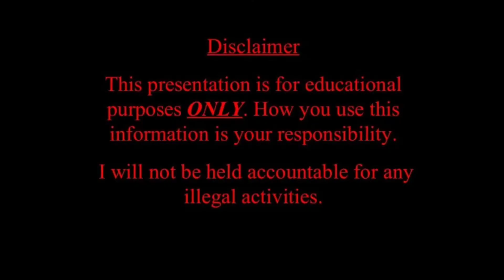Vivo Y3s TEARDOWN||Disassembly & Assembly | shan gsm np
Disassembly & Assembly or teardown | shan gsm np

Vivo Y3s TEARDOWN

Vivo Y3s prime Disassembly & Assembly  all parts full .

activation lock
iCloud bypass
iCloud unlock how to unlock
iCloud lock iCloud bypass iOS 15